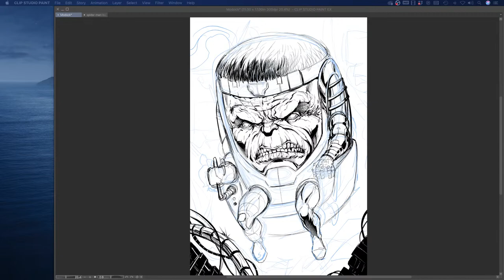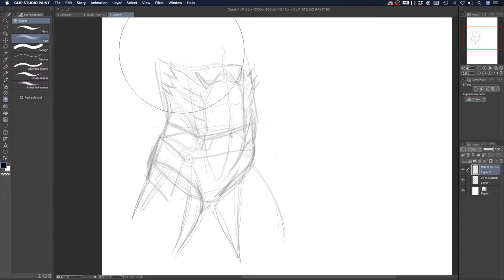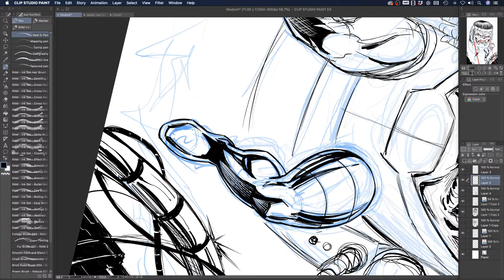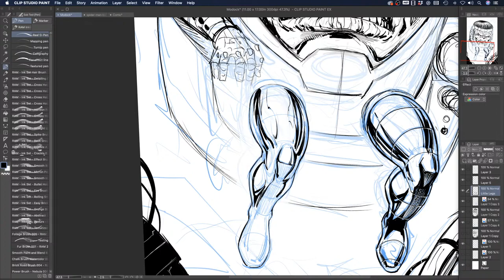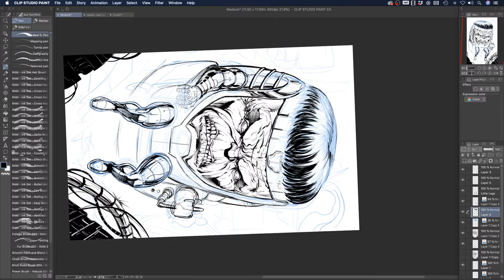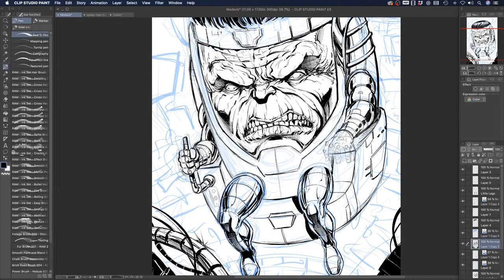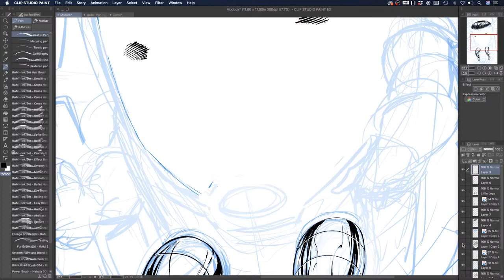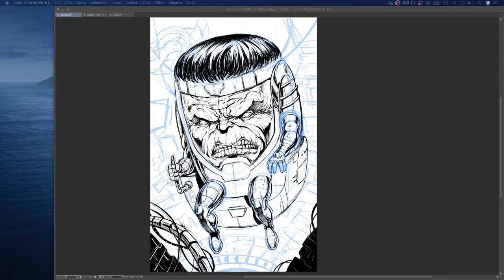Drawing in Clip Studio Paint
In today's live stream I'm working on some fan art in Clip Studio Paint.  ;)

Want to learn more with me or get some of my custom brushes?